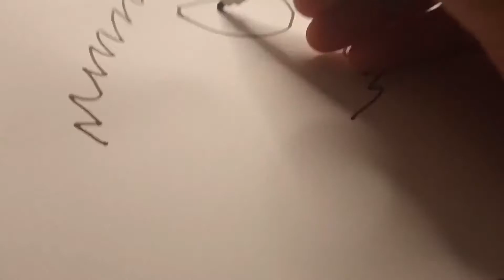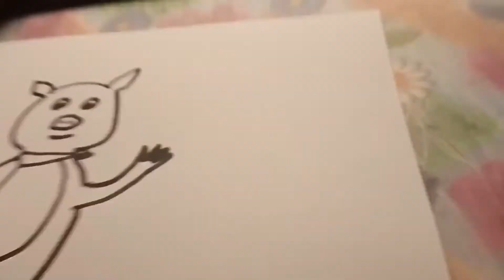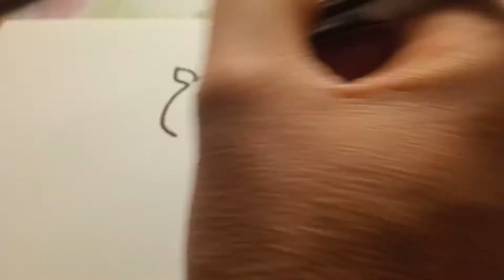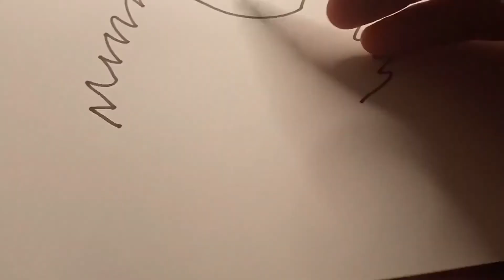My Video nodi korebu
Created by Autistic